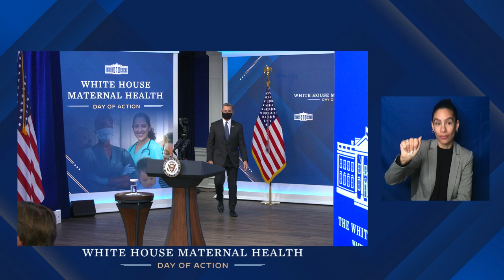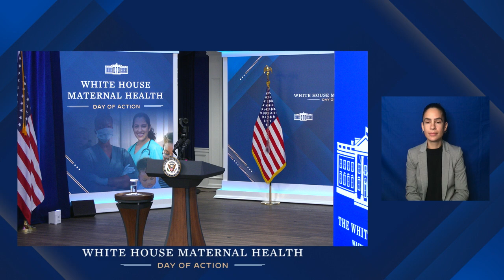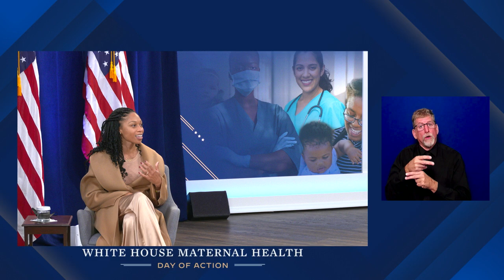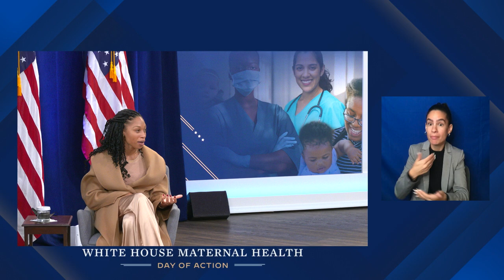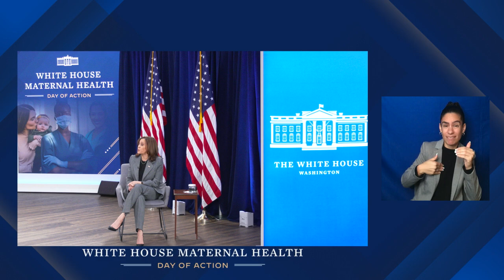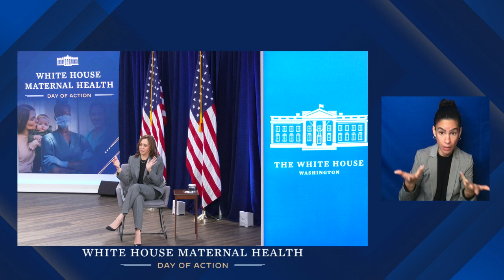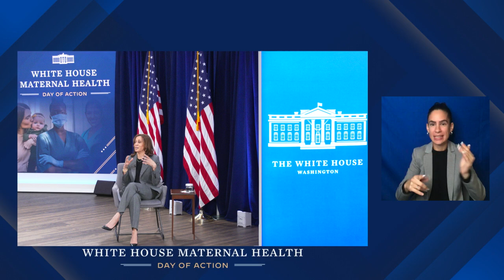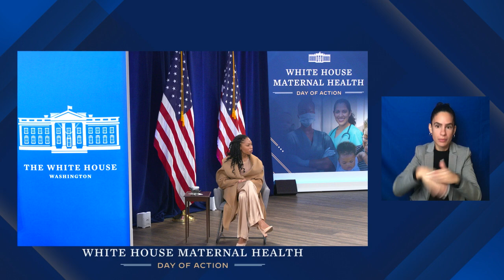Maternal Health Call to Action Summit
Vice President Harris Delivers Opening Remarks
Panel 1: Build Back Better by Improving Maternal Health
Panel 2: 1-on-1 Conversation Vice President Harris with Allyson Felix
Panel 3: Role of Men in Maternal Health
Panel 4: Systemic Challenges with Maternal Health
Closing Remarks by Susan Rice